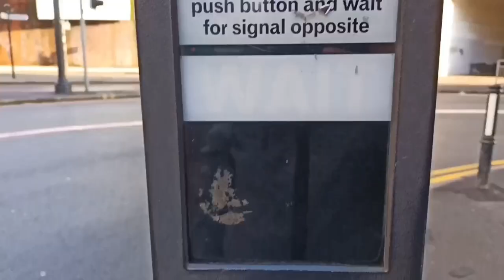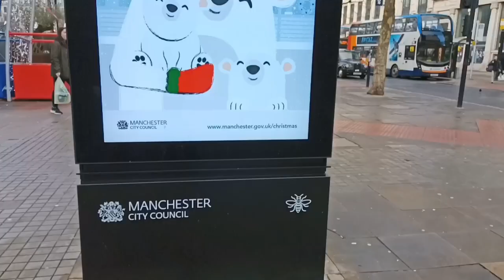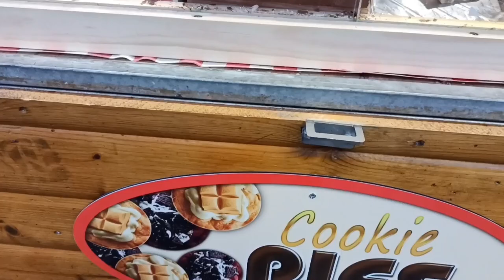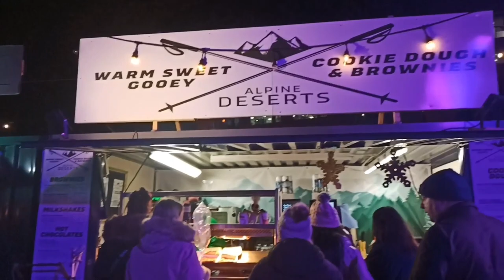Manchester City Tour Vlog | Manchester Nightlife During Christmas | UK Vlogs | Nayana's Creations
Nayana's Creations is a food and vlog channel where I publish various recipes and my life's adventures for you to enjoy watching at home.

"Nck - To Be Free" is under a Creative Commons (cc-by) license